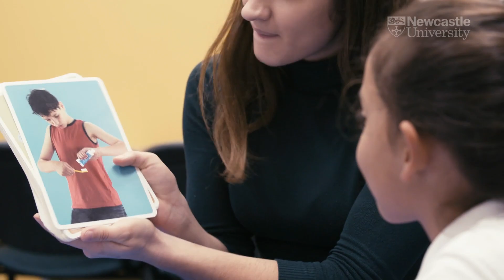Speech and Language Sciences – The Student Experience At Newcastle University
Our current students tell you about their experiences of being a Speech and Language Sciences student at Newcastle University.

To find out more about Speech and Language Science degrees at Newcastle University